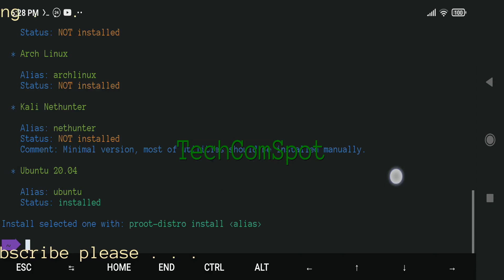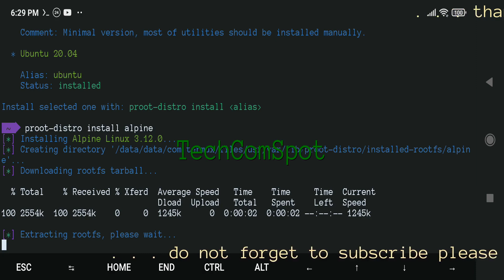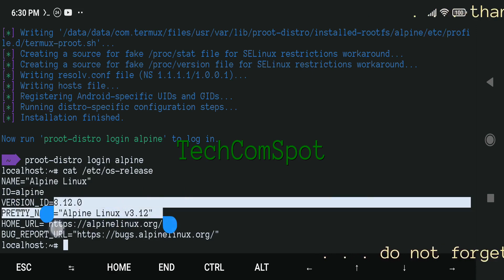Install Alpine Linux CLI - Proot-Distro Termux - Android No Root TechComSpot Free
How To Install Alpine Linux With Termux Android No Root For Free